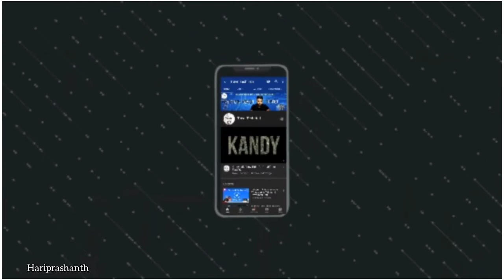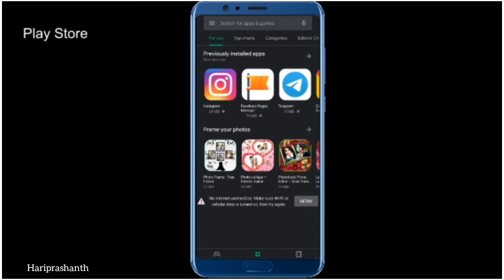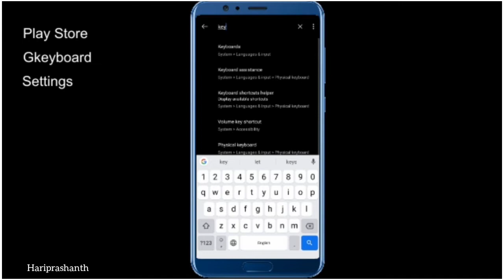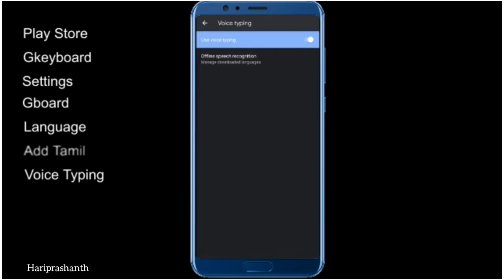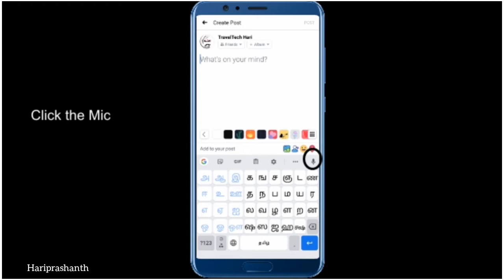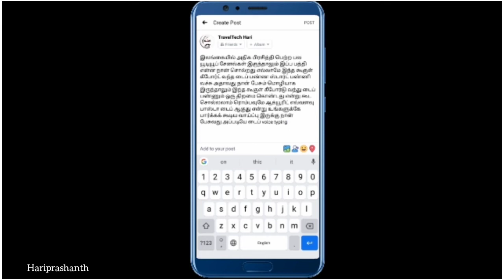How to Use Google voice on android|Travel Tech Hari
How to Use Google Keyboard Voice Typing tamil|Travel Tech Hari